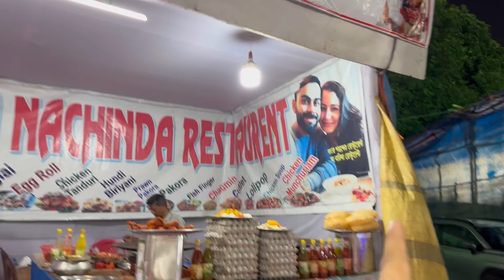First time in MELA | Danger jhula 😳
That jhula was damn risky still i did all this for you guys so watch this video till end.

Thankyouu So Much❤️